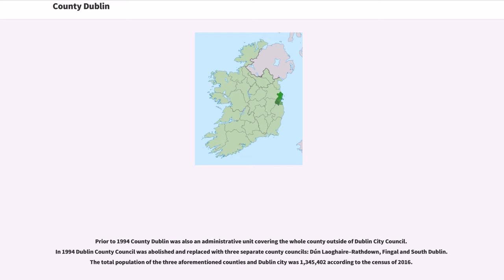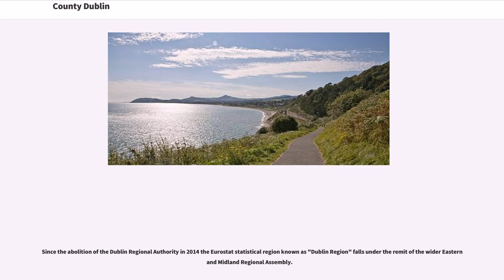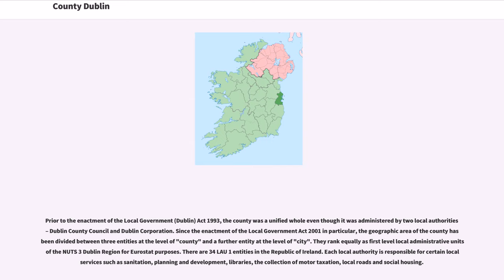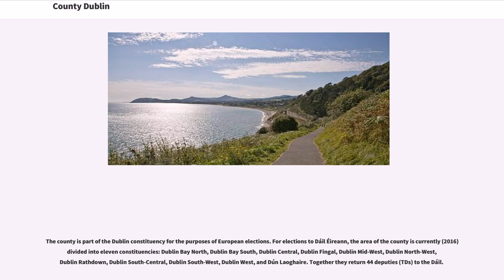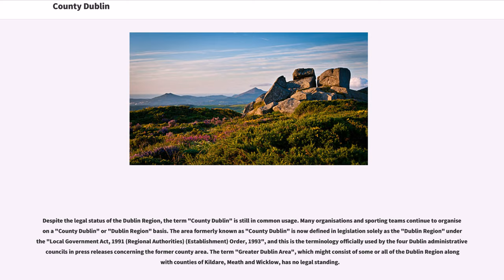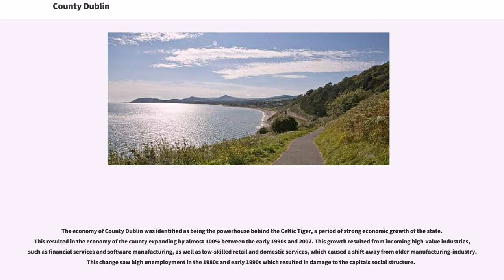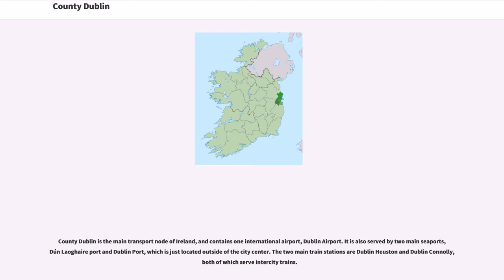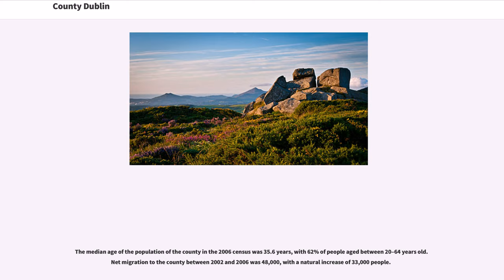County Dublin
County Dublin ( or "Contae Átha Cliath") is a former county in Ireland, and one of the thirty-two traditional counties of Ireland. It is no longer used as an administrative division for local government but retains a strong identity in popular culture. It is conterminous with the Dublin Region and is in the province of Leinster. It is named after the city of Dublin, which is the regional capital and the capital city of Ireland. County Dublin was one of the first parts of Ireland to be shired by John, King of England following the Norman invasion of Ireland.

Prior to 1994 County Dublin was also an administrative unit covering the whole county outside of Dublin City Council. In 1994 Dublin County Council was abolished and replaced with three separate county councils: Dún Laoghaire–Rathdown, Fingal and South Dublin. The total population of the three aforementioned counties and Dublin city was 1,345,402 according to the census of 2016.

Since the abolition of the Dublin Regional Authority in 2014 the Eurostat statistical region known as "Dublin Region" falls under the remit of the wider Eastern and Midland Regional Assembly.

There are four local authorities whose remit collectively encompasses the geographic area of the county and city of Dublin. These are Dublin City Council, South Dublin County Council, Dún Laoghaire–Rathdown County Council and Fingal County Council.

Prior to the enactment of the Local Government (Dublin) Act 1993, the county was a unified whole even though it was administered by two local authorities – Dublin County Council and Dublin Corporation. Since the enactment of the Local Government Act 2001 in particular, the geographic area of the county has been divided between three entities at the level of "county" and a further entity at ...